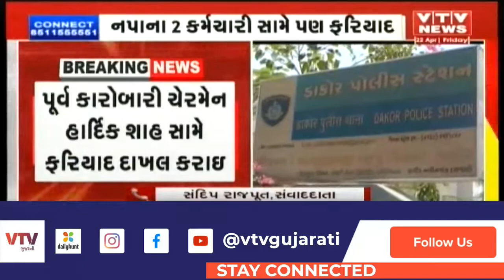Dakor નગરપાલિકાની પાવતીબુક ચોરી મુદ્દે તત્કાલિન કારોબારી ચેરમેન હાર્દિક શાહ સામે ફરિયાદ